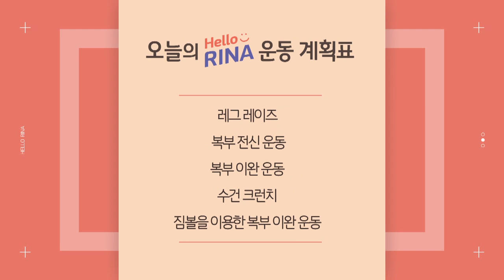쿠키건강TV '헬로 리나' 홈트레이닝